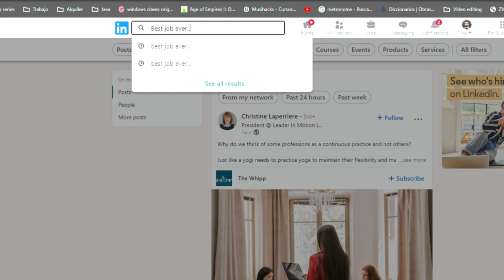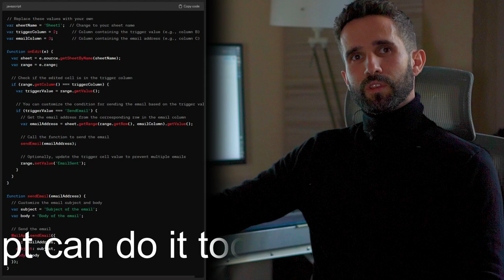Carlos video CV Part1 - Self introduction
Part 1 of a personal video CV, created with the intention to reach potential employers, preferably in a creative field where artistic skills related with music, video, photography and content creation in general are valued.